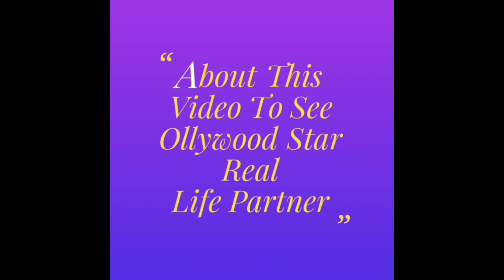ସିନେମା କଳାକାର ଙ୍କ ପ୍ରକୃତ ଜୀବନ ସାଥୀ | By Odia Jana Ajana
About This Video To See Ollywood Actor's And Actres Real Life Partner By Odia Jana Ajana.

Let's To See This 😲😲😲😲😲😲😲

Please

Please

Please

Please

Please